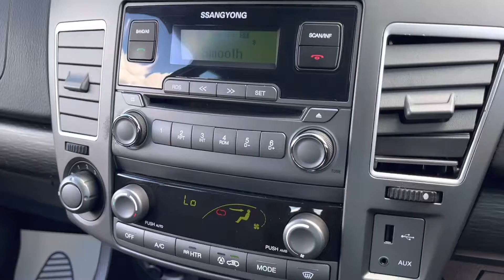SSANGYONG RODIUS TURISMO